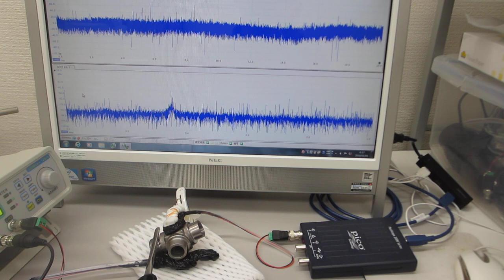超音波発振（スイープ発振、パルス発振）システム